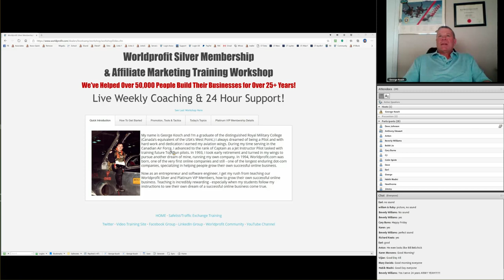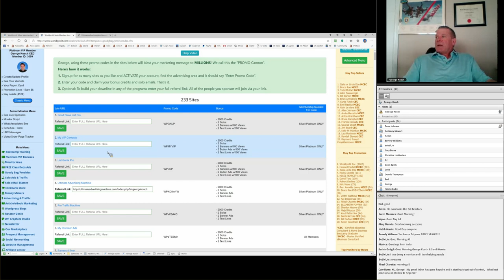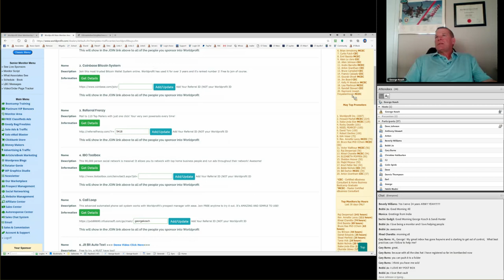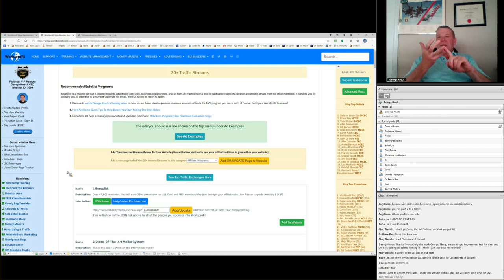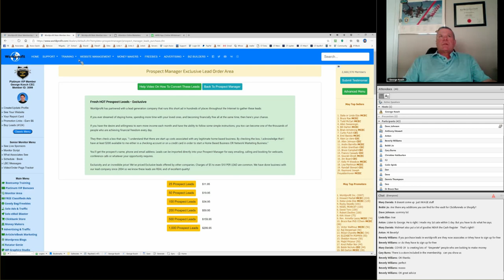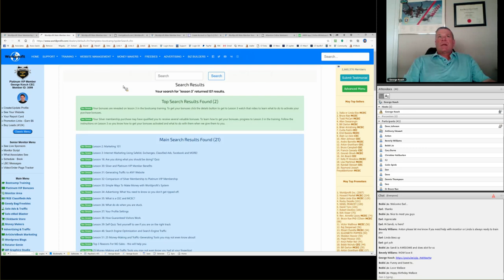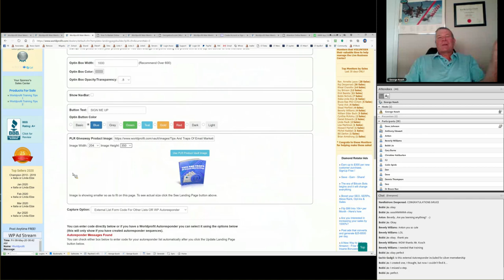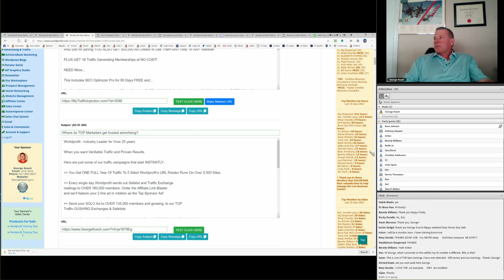Home Business Bootcamp and Affiliate Marketing Training with George Kosch for 8 May 2020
Worldprofit's Bootcamp Instructor George Kosch welcomed ALL Members to the training and especially to our NEW Silver members.

New Members: how to get started benefiting from your Silver membership services.

Once you've selected your domain name, you will get a confirmation when your set up is completed.
Then get started in the online bootcamp lessons as soon as possible.
Advance to Lesson 3 in the online training lessons, follow the instructions to get your bonuses - these are valuable, don't miss out.
Need Help? Submit a Support Ticket, TOP MENU click on SUPPORT.
Worldprofit's system is a comprehensive all inclusive business training and marketing platform. Learn at your own pace by following the online lessons geared to helping you learn about online marketing and  how to use your Worldprofit member resources.  Treat your Worldprofit business like that, a business. Be professional. be prepared to learn, put the time and effort into starting and growing it over time.
Use Worldprofit tools, software, advertising and training to grow any and all your online affiliate programs,  to promote Worldprofit services, or those of our recommended vendors.

Training Topics, Updates and Discussion Points

New products added to the PLR Product Vault you get all 275+ products FREE as a Silver or Platinum VIP Member
Access: RIGHT COLUMN, Click on green ADVANCED MENU, select  PLR PRODUCT VAULT.
Welcome to our newest JR Monitors in training - Earl Arthur and Anton Grantham - thank you for stepping up!
APPLAUSE for our MONITOR TEAM  - your honest, helpful faces in our LIVE Business Center are making ALL the difference!
Key to sales? PROMOTION. Promote more places, more often, more consistently. Key words:  MORE PROMOTION
Featured Worldprofit Services and Software

Worldprofit's PROMO CODE CENTER
Silver and Platinum VIP members get access to ALL 230+ sites to get free advertising using the provided PROMO CODE.
The PROMO CODES are exclusive to Worldprofit Members, use to get TONS of free advertising for all your affiliate programs.
By joining these Safelists yourself anyone you Sponsor goes under you, terrific downline builder!
Access: LEFT MENU select ADVERTISING/TRAFFIC then select PROMO CODES